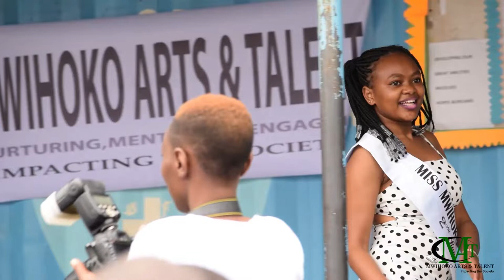Miss Mwihoko /Damaris and Pesh Doing what they love . Modelling . Mwihoko Arts and Talent group